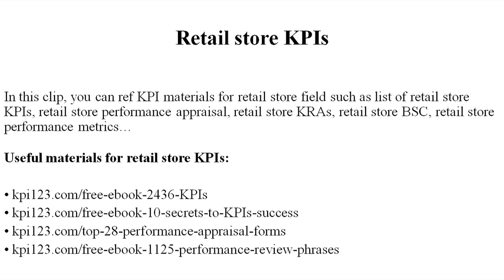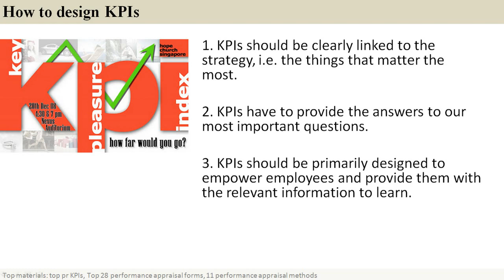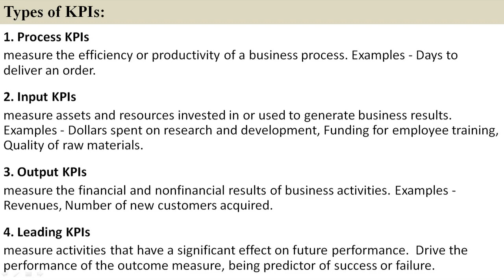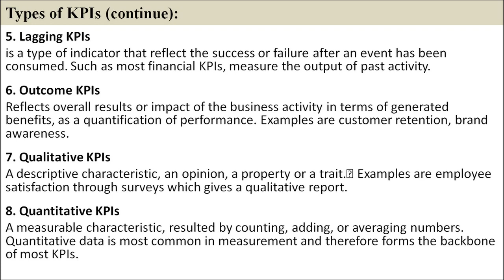Retail store KPIs